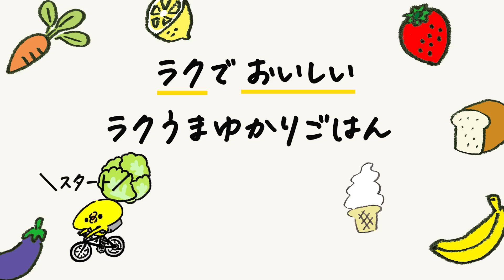激うま鶏チャーシューがレンジで簡単ジューシー【概要欄もご覧ください】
火を使わずにレンジで作れる「鶏チャーシュー」のレシピです。
巻いて加熱した鶏もも肉はふっくらジューシーな仕上がりです。

※安全に動画配信を続けるため、攻撃力高めなコメントはスタッフが管理いたします。

関わる人やコメントを見た視聴者さんが読んで嫌な気持ちになるような言葉選び、コメント以外は公開いたします。

■鶏チャーシュー

※薄めの味で作る場合は、醤油は大さじ2と1/2、みりんは大さじ1と1/2にします。

（作り方）
1.鶏もも肉はキッチンペーパーで水気をふきとってからフォークで全体に穴をあけ、厚みを均等にする。

2.ラップにのせて手前からきつく巻いて包み、耐熱ボウルに入れてラップにフォークか竹串で穴をあけ、600Wのレンジで3分ほど加熱して表面をかためて巻きが崩れないようにする。

※加熱時に巻いた鶏肉はほぐれてしまうことがありますが、その場合は巻かないチャーシューとしてお楽しみください。

3.水、醤油、酒、みりん、砂糖、おろしにんにく、おろし生姜を加えて絡め、600Wのレンジで3分加熱し、上下を返して600Wのレンジで2分加熱する。

4.保存袋に移し入れ、冷蔵庫に一晩おく。